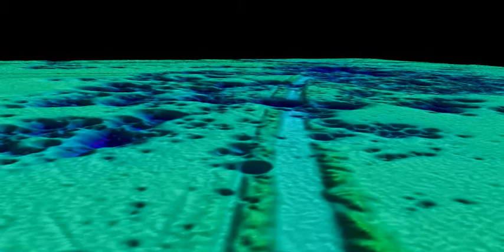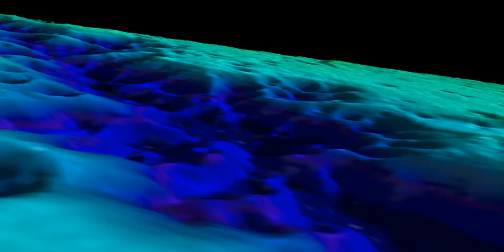Kongsberg EM 3000 multibeam echo sounder - Pockmarks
Video showing capabilities of the EM 3000 multibeam echo sounder
Video courtesy CHS